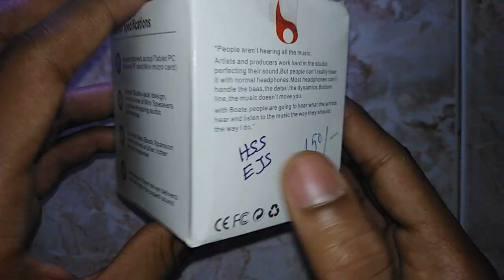Wireless Bluetooth Speaker Unboxing and Full Review In Tamil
Hi Friends Today We Have Seen About Wireless Bluetooth Speaker Unboxing And Full Review In Tamil

This Short Film Was Made by Me 👆

CASVO Mini Bluetooth Wireless Speaker (S10)/Portable Audio Player Play FM Radio, audio from TF card,Pen Drive and Auxiliary 3 W Bluetooth Speaker Compatible Z630S 3 W Bluetooth  Speaker

Quims Wireless LED Bluetooth Speakers & FM Radio for All Android & iPhone Smartphones (Assorted Colour)

How To Make Professional Intro On Mobile In Tamil

CLICK HERE 👆

How To Money While Browsing In Tamil

CLICK HERE 👆